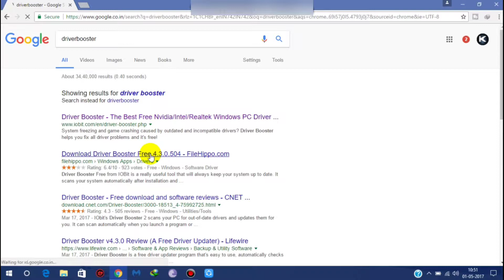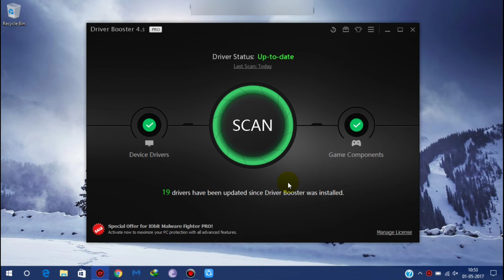How To Update Drivers On Laptop For Free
In this video you will learn how to update drivers on your laptop or PC for free in just one click. This is the easiest method and you don't need to create a restore point manually because this software updates all the driver software in just one click for free. Using "Driver Booster" you can also update your PC drivers as well as your game drivers like Microsoft Visual C++, Intel Graphics Drivers and so on to boost up your computer's performance. This software works on any version of Windows XP, Vista, 7, 8, 8.1 & 10

KEEP YOUR DRIVERS UP TO DATE FOR FREE